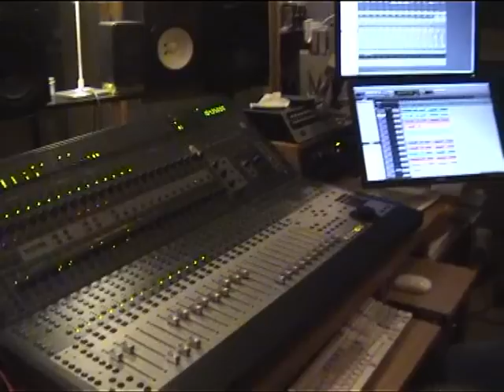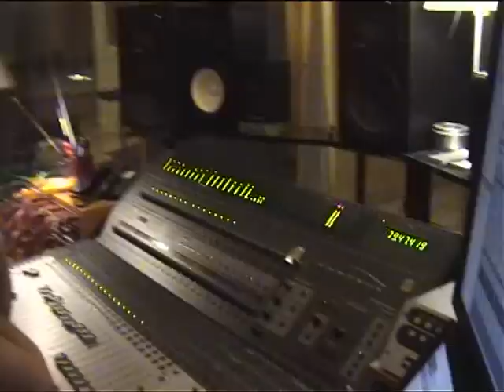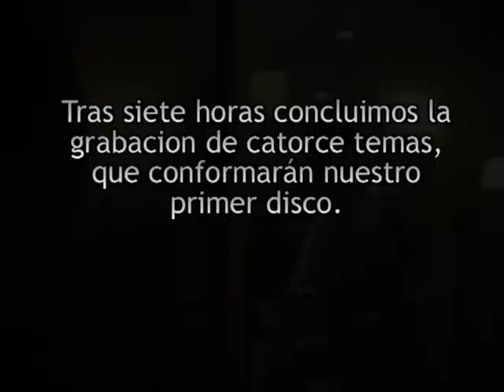Grabación primer disco de Extrema Urgencia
Ingeniero de sonido: Nicolás Vieites Soto
Percusión: Rubén